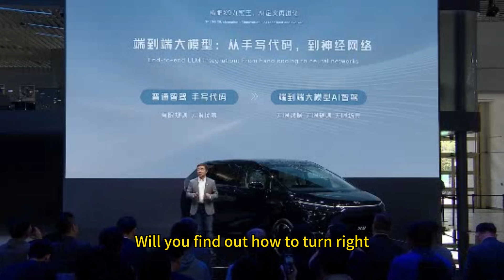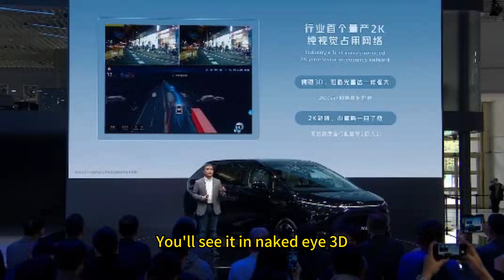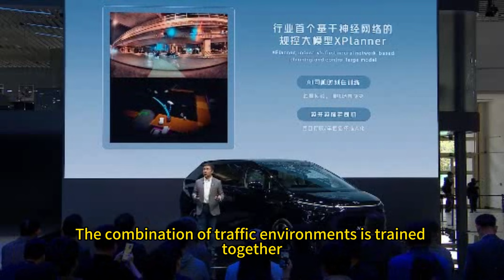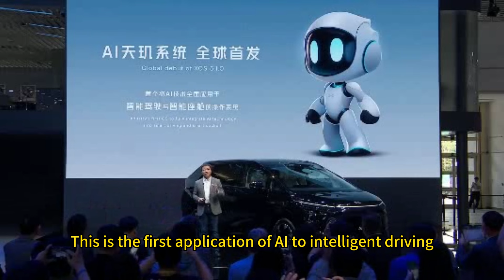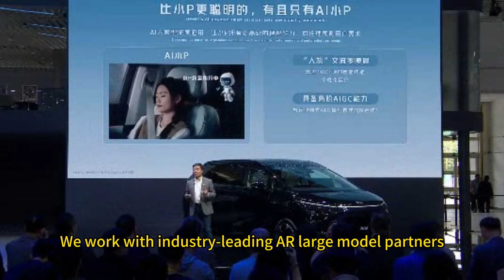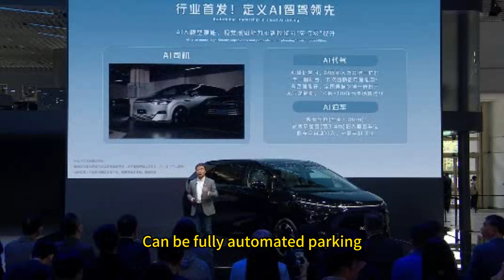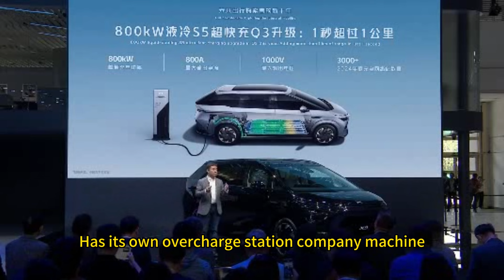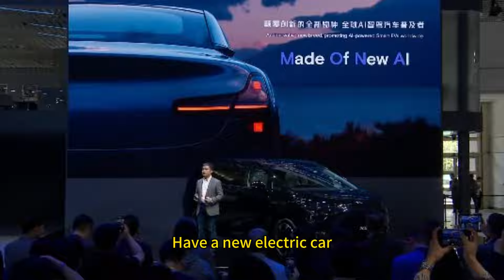XPeng CEO's speech at the Beijing Auto Show about AI Big Model, MONA